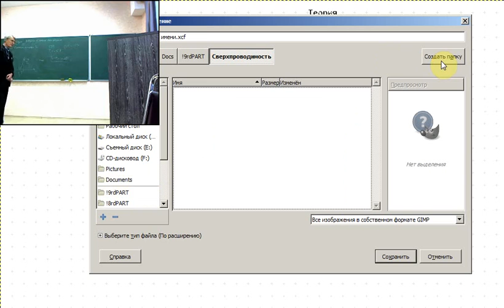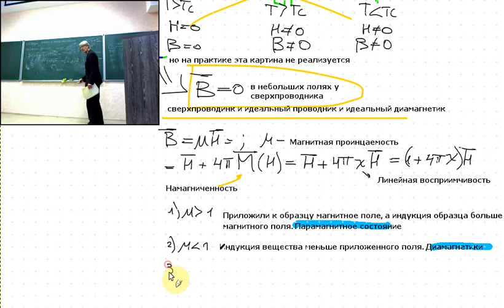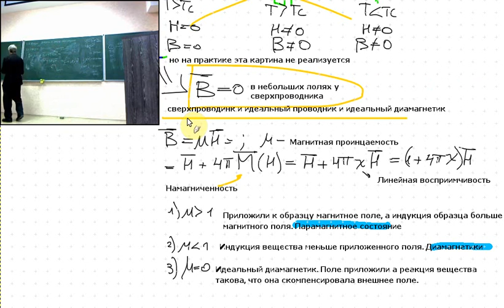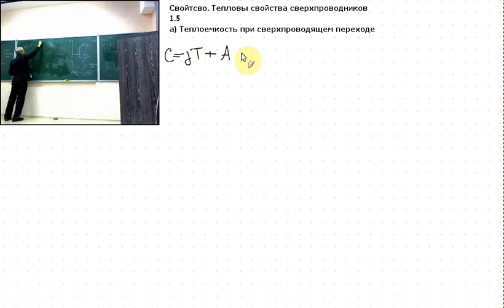Сверхпроводимость Лекция 1 Часть 1